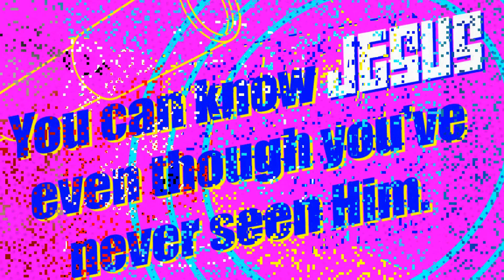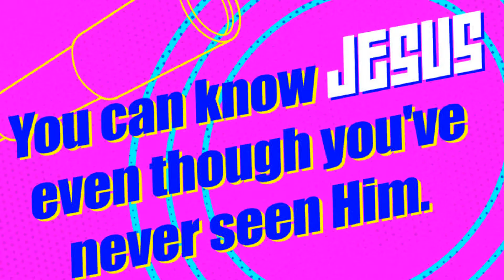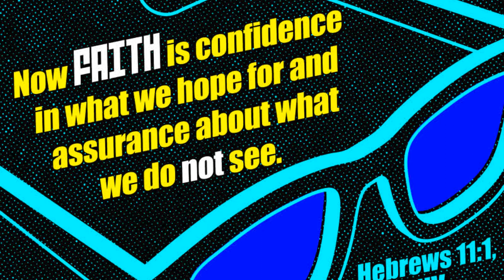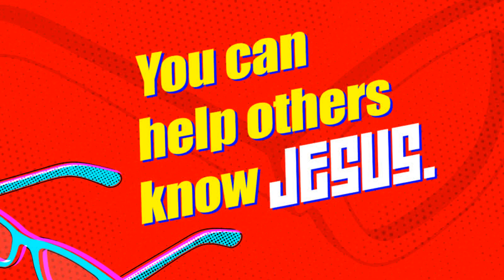Cherubland 06 14 2020